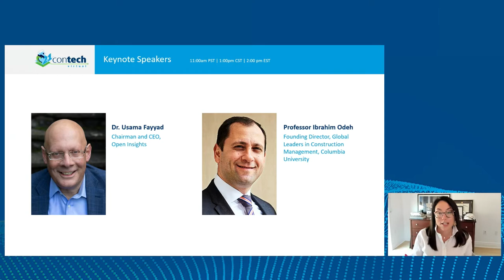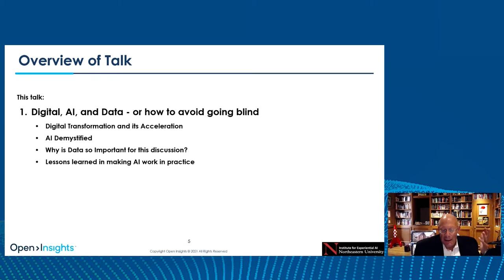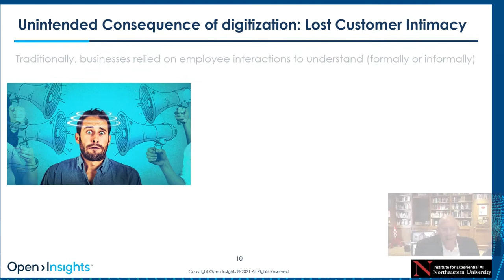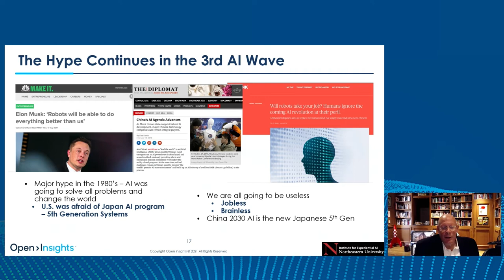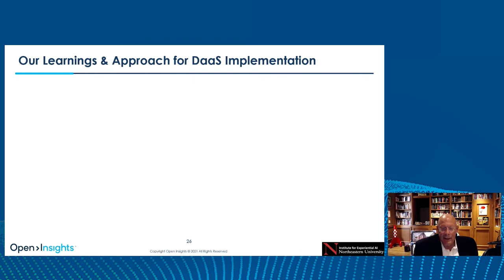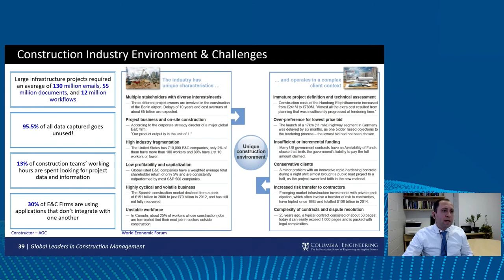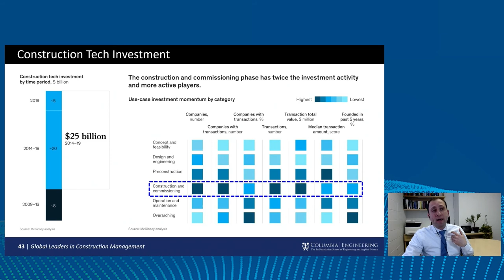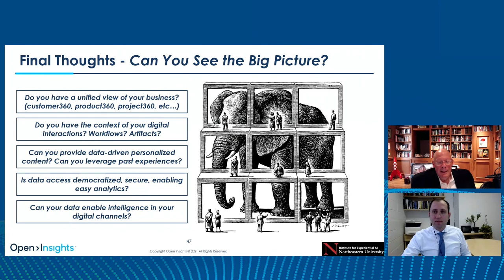Skanska ConTech: The Role of AI & Data in Digital Transformation and the Future of Construction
Skanska ConTech brings together experts from across the U.S. to share exciting innovations and tools revolutionizing how we collaboratively design, build and operate our buildings. Our 2021  all-virtual experience focused on the delivery-effective data strategies that make connected construction and automated building performance a reality. Keynote speaker, Dr. Usama Fayyad demystified what Artificial Intelligence means on an enterprise level and dived into digital transformation and how it requires special considerations beyond digitizing workflows and artifacts. Columbia University’s Professor Ibrahim Odeh, founding director of Global Leaders in Construction Management, joined the conversation to illustrate the AEC industry’s unique environment and the mega technology trends reshaping our industry. Dr. Usama Fayyad is the first person to hold the title ‘Chief Data Officer’ when Yahoo! acquired his startup in 2004. He was Global Chief Officer at Barclays in London and has held leadership roles at Microsoft and NASA. Dr. Fayyad is currently Chairman and CEO of Open Insights, where he focuses on AI, machine learning, BigData, data strategy and new business models for data.